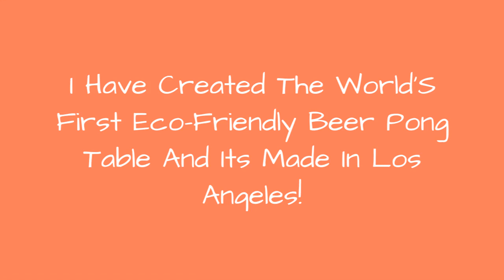I Have Created The WorldS First Eco-Friendly Beer Pong Table And Its Made In Los Angeles! 🔥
I Have Created The World's First Eco-Friendly Beer Pong Table And Its Made In Los Angeles!
0:00 - Intro
0:00:12 -
0:00:21 -
0:00:30 -
0:00:39 -
0:00:48 -
0:00:57 -
0:01:06 -
0:01:15 -
0:01:24 -